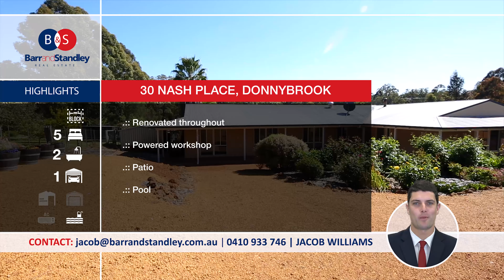30 Nash Place, Donnybrook Property Video